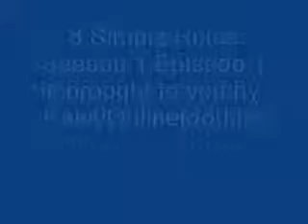8SRs1e6c3-KaleyOnline[dot]net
8SR Season 1 Episode 6